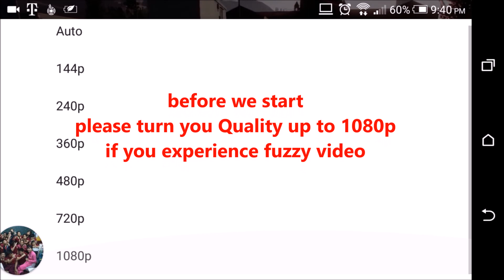GTA 5 CO-HOST LOBBY PS3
HOW TO GET IN LOBBY LOOK HERE

1.LIKE
3.SHARE
5.ADD Tands_Modding ps3 only
Warning due to huge amounts of friends on my account you will be deleted if inactive for a while or dont play much.

Modded accounts
$10 basic
$15 basic but with 5 outfits basic ones
$20 everything 5 basic outfits 1 custom
$25 everything 5 basic outfits 2 custom
$30 everything 5 basic and 4 custom out fits
This is for low budget
Now
Higher VIP
$40 everything 7 custom  outfits 2 characters one with 5 basic outfits
It'll be $50 for both character to have 10 custom outfits

Amazon
EBay
Custom outfits $1 each
No psn
not free